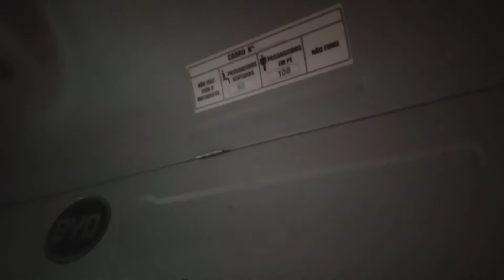NOVO ÔNIBUS URBANO ATTIVI EXPRESS - 100% ELETRICO DA BYD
LAT BUS TRANSPUBLICO 2022

DATA
09, 10 e 11 de Agosto de 2022 das 10:00 às 18:00 seminário – das 10:00 às 22:00 feira

REALIZAÇÃO
 OTM Editora

INFORMAÇÕES

LOCAL
São Paulo Expo, Rodovia dos Imigrantes, Km 1,5

LAT.BUS TRANSPÚBLICO, o maior evento de mobilidade urbana da América Latina.
Todo pensado para geração de negócios, interatividade e experiência imersiva.
18 comentários